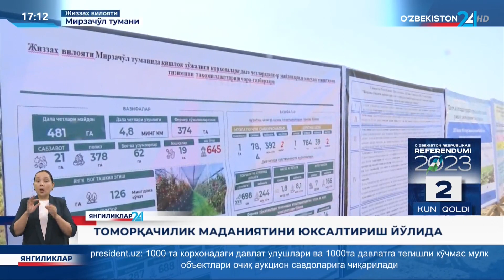✅ Томорқачилик маданиятини юксалтириш йўлида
➡️ Жиззах вилоятининг Арнасой, Зафаробод ва Мирзачўл туманларида  аҳоли томорқаларидан самарали фойдаланиш, яъни, иссиқхоналардан унумли фойдаланган ҳолда йилига 2-3 марта қишлоқ хўжалиги маҳсулотларини етиштириш борасида яратилган имкониятларга бағишланган учрашувлар ташкил этилди

➡️ Бундан ташқари, фермерлар томонидан дала четларига қишлоқ хўжалиги экинларини экиш ва очиқ электрон аукционлар орқали “Ижтимоий дафтарлар”га киритилган фуқароларга ажратиб берилган ерларда деҳқончилик билан шуғулланиб, даромадларини ошириш масалалари ҳам муҳокама қилинди. Уларга  зарур ҳуқуқий, амалий ва услубий маслаҳатлар берилди

Ўзбекистон фермер, деҳқон хўжаликлари ва томорқа ер эгалари кенгаши ҳамда унинг ҳудудий Кенгашлари томонидан жойларда аҳоли  билан бевосита амалий учрашувлар ташкил этилиб, бундай ишлар давом эттирилади.